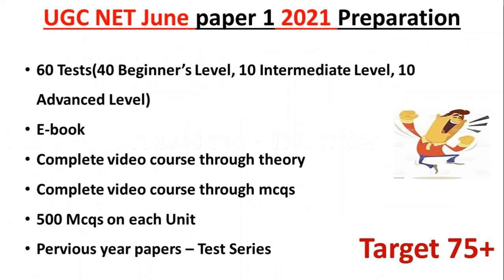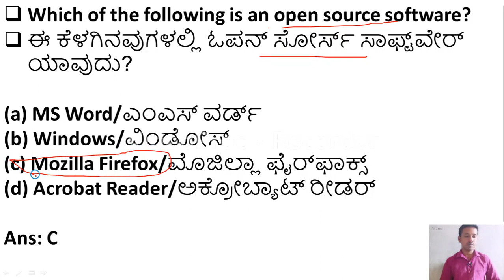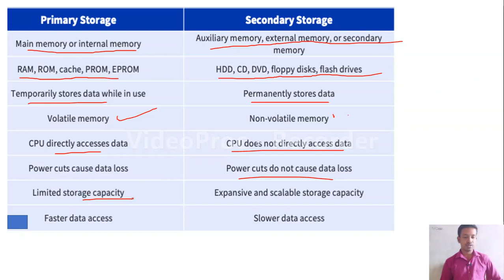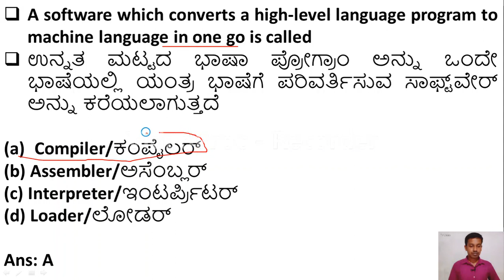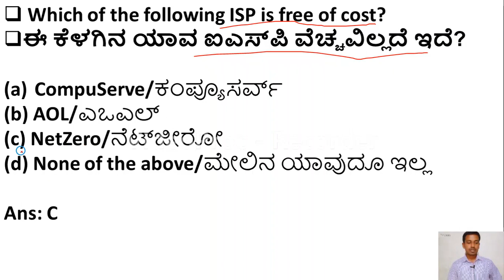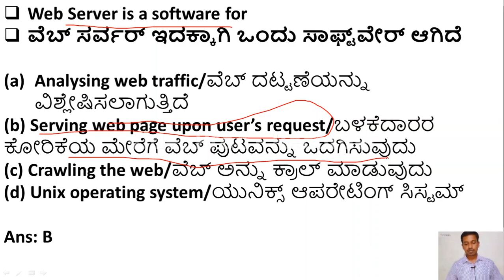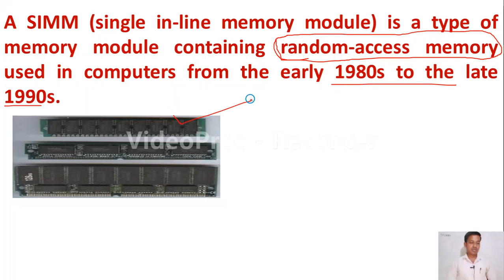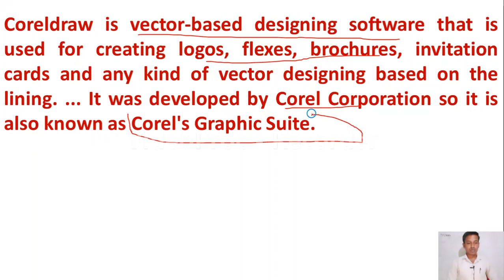K SET 2021 Paper I preparation| MCQs on Information and Communication Technology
Friends in this video we have discussed mcqs on Information and Communication Technology for Paper I preparation for upcoming  K SET 2021.
Mock Tests are very helpful to assess your preparation. So we from Global Online University providing you mock tests on paper I preparation. Because Paper I plays an important role in determining the qualification.